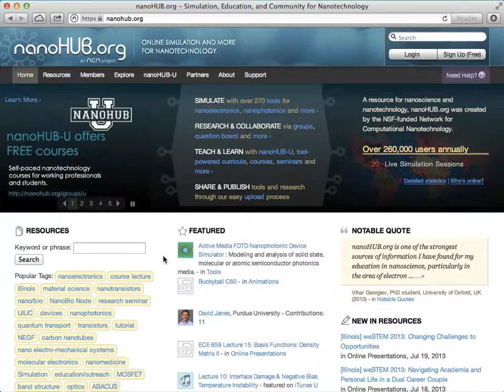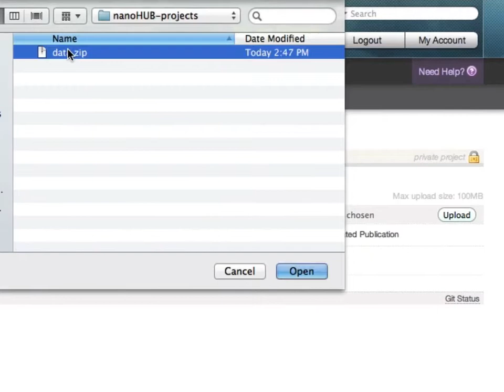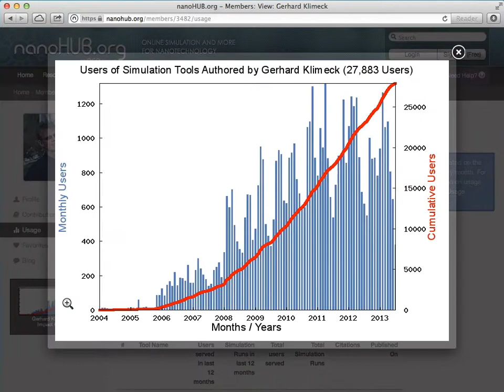Quick Look at nanoHUB.org (2013)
This 3-min video shows how hundreds of thousands of people around the world interact online at nanoHUB.org for education and research in the field of nanotechnology. nanoHUB.org offers hundreds of simulation/modeling tools, thousands of seminars, and various other ways for people to share information and collaborate online. nanoHUB.org is powered by the award-winning HUBzero cyberinfrastructure platform. Take a quick look and see how it works.